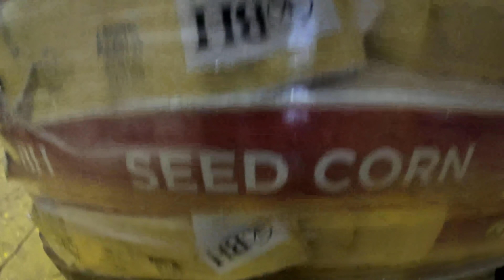CORN SEASON IS SO CLOSE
Today was just a washout, and we had a short crew working. We worked on the disc and James moved some trailers around and we dodged the rain best we could.